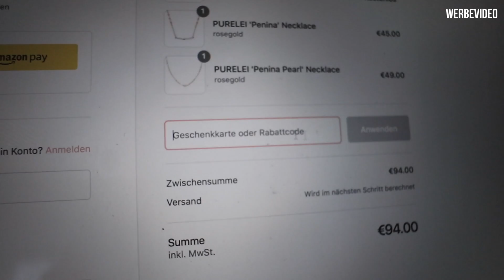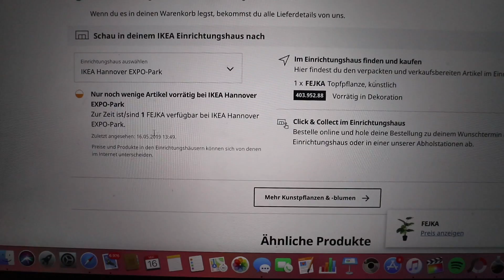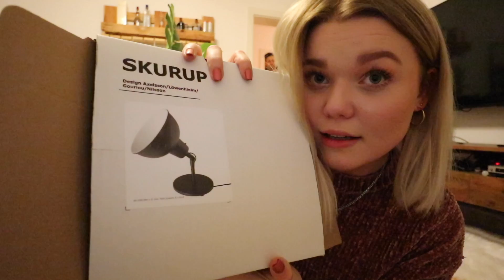Ikea Vlog + HAUL Wir fahren zu Ikea I Meggyxoxo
FOLGT IHR MIR AUCH SCHON HIER?

Mein Makeup Schwamm
Mein Parfum
Mein Planer

MEIN EQUIPMENT '
Meine Vlog Kamera
Meine Studioleuchten

Impressum:
Romy Günther
Gothaer Str. 4
10823 Berlin

FAQ:
Ich heiße Meggy (und ja das ist mein richtiger Name!:D) & ich bin 20 Jahre alt. Ich filme mit der Canon g7x mark II  und schneide mit Final Cut.
xoxo, Meggy :)